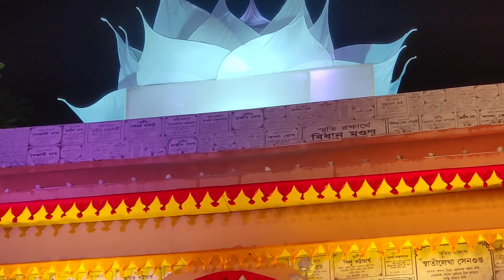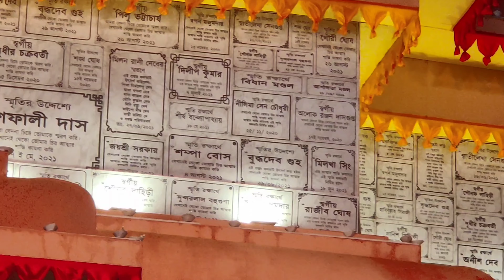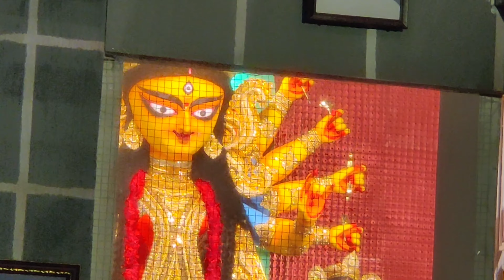Compilation of South Kolkata pandals l Mudiali | ShibMandir | Tridhara | SamajSebi | HindustanPark